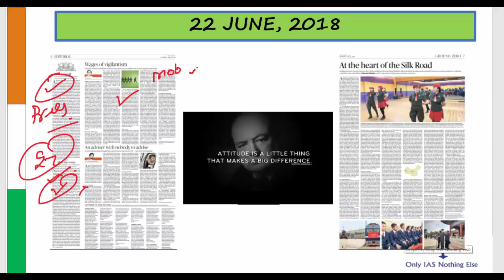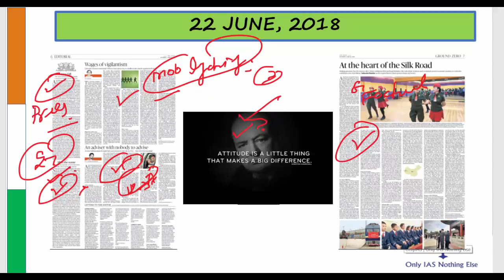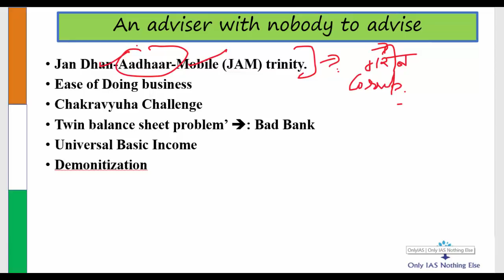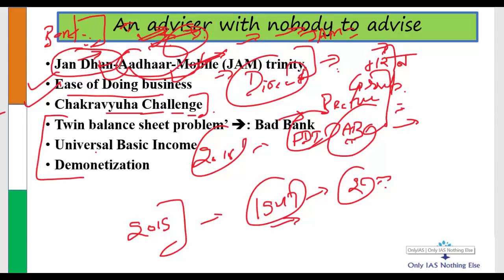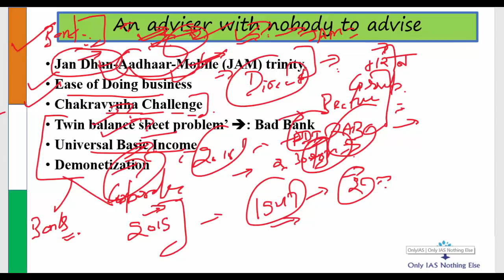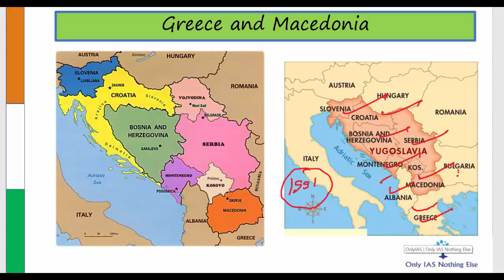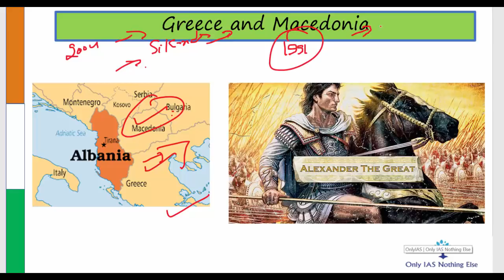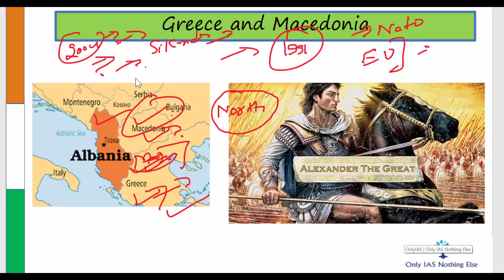23 June, 2018 The Hindu Daily Editorial Discussion